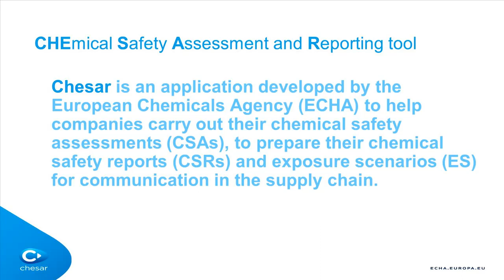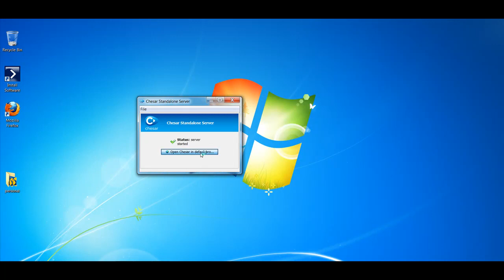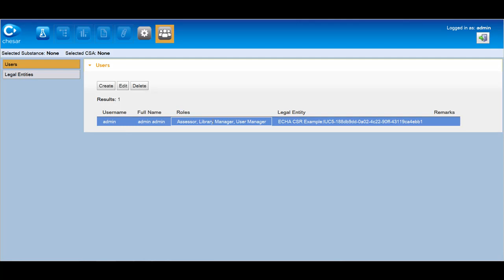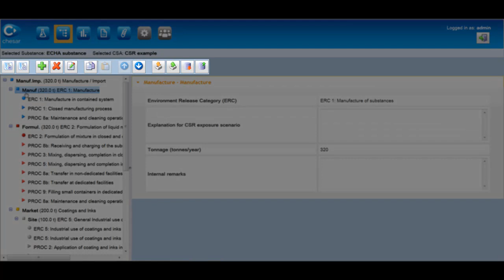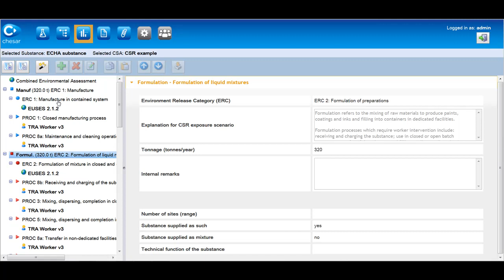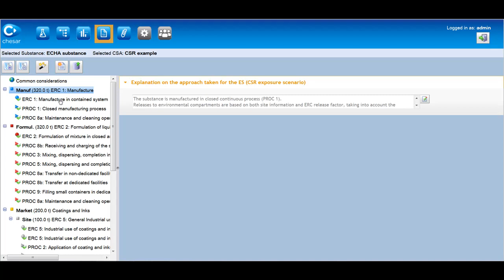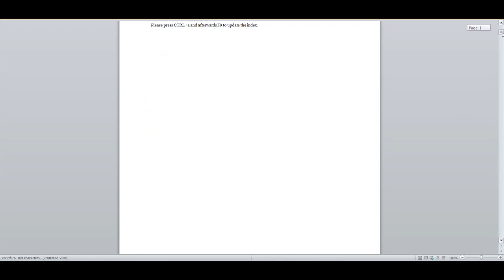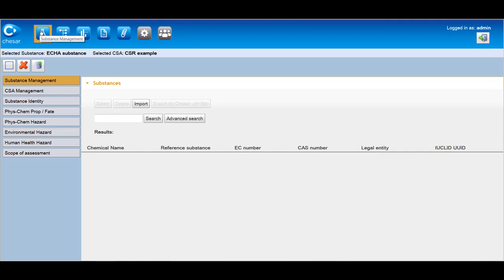Chesar Video Tutorial - Introduction to Chesar 2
The tutorial presents a general overview of the functionalities of Chesar 2 and describes the workflow for carrying out a chemical safety assessment and generating a chemical safety report. The tutorial will help users to develop their understanding of the structure and terminology of Chesar 2.